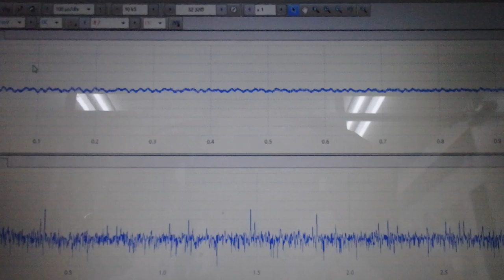超音波出力の最適化技術 ultrasonic-labo